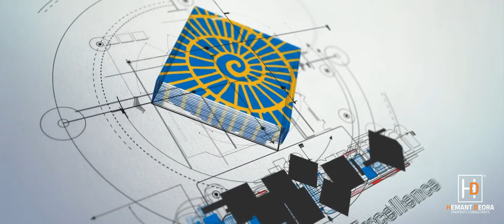5BHK Luxurious Flat In VESU, SURAT | The Emrald by Shaligram | Hemant Deora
5BHK Luxurious Flat In VESU, SURAT | The Emrald by Shaligram | Hemant Deora

Location : The Emerald, Next to sarjan palace, VIP Road, Ward 2, Vesu, Surat, Gujarat 395007

Office Address : U-16, ASCON CITY, City Light Rd, opp. MAHESHWARI BHAVAN, Surat, Gujarat 395007

property agent in surat
real estate
real estate agent
real estate in surat
real estate surat
property consultant in surat
surat real estate
real estate broker in surat
property in india
property in surat
property agents in surat
real estate consultant in surat
surat real estate market
flats for sale
luxurious flats in surat
estate agent in surat
buy sale rent
real estate india
property broker in surat
surat real estate
real estate surat
property in surat
real estate
real estate agent
surat property
best propert in surat
buy sale rent
new property in suart
real estate agents in surat
kam price ka best ghar
godadara mein home
gujarat real estate
adajan surat flat
rama real estate
top seller
modern living
surat
surat mein ghar
4 bhk row house for sale
luxurious row house
row house in surat
row house at adajan
new projects
property
hemant deora
best flat
dream villa
row house
dream flat
dream house
dream home
surat villa
modern homes
real estate investment in surat
modern flats in surat
new property suart
surat mein best ghar
surat ke bst ghar
pal surat flat
4 bhk bungalow in surat
4 bhk luxurious bungalow
bungalow for sale in surat
top selling
property brokers in surat
ghar surat mein
flats for sale
4 bhk fully furnished bungalow
suratsmartcity
4bhk flat
mukesh rathod
3bhk flat
2bhk flat
luxurious flats
best property consultant in surat
property consultant surat
property consultant hemant deora
real estate broker
3 bhk flats for sale in surat
4 bhk bungalow for sale in surat
bungalow for sale
real estate agent surat
surat real estate
real estate agent
real estate
property in surat
surat property
buy sale rent
new real estate agent advice
brandon mulrenin coaching
real estate agent career
new real estate agent
real estate surat
new projects
modern living
new property suart
brandon mulrenin
new real estate agent training
property tour in surat
gujarat real estate
ghar surat mein
adajan surat flat
godadara mein home
rama real estate
pal surat flat
surat
how to succeed as a new real estate agent
new real estate agent daily schedule
real estate agent salary
real estate agent beginner
new real estate agent tips
4bhk furnished flat for resale in vesu
buy a home in surat
4 bhk flat for sale
used flat sale in surat
homes in surat
buy home in surat
buy apartment building
property for sale
4bhk homes in surat
surat mein ghar
realty
property
adajan
hemant deora
modern homes
top seller
resale property
dream flat
best flat
4bhk flat
dream villa
3bhk flat
dream house
2bhk flat
surat villa
mukesh rathod
row house
dream home
real estate agent training
4 bhk row house for sale
flats for sale
luxurious row house
4 bhk flats
real estate broker surat
surat real estate
real estate surat
buy sale rent
modern living
real estate agent
new projects
top seller
real estate
suratsmartcity
flats for sale
realty
modern homes
top selling
realtor
modern lifestyle
luxurious lifestyle
luxurious flats
property in surat
4 bhk row house for sale
4 bhk bungalow for sale in surat
4 bhk bungalow in surat
luxurious row house
4 bhk fully furnished bungalow
surat property
4 bhk flats
4 bhk luxurious bungalow
bungalow for sale
modern house
ultra-luxurious flats
5 bhk flats
realestate
4 bhk in vesu
surat
surat smart city
new projects in surat
3 bhk flats
hemant deora
surat airport
property in surat vesu
property dealers in surat
commercial property in surat
2 bhk flats for sale in surat
3 bhk ready flats
2 bhk ready flats
3 bhk flats for sale in surat
surat home rent
bungalow for sale at adajan
flat for sale at pal
surat property new projects
vastu based flats
godadara mein home
gujarat real estate